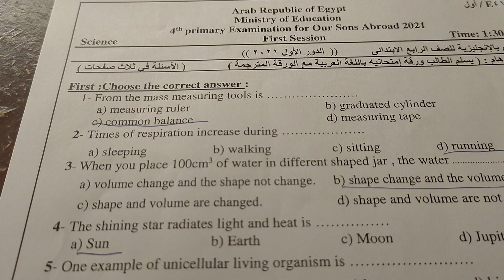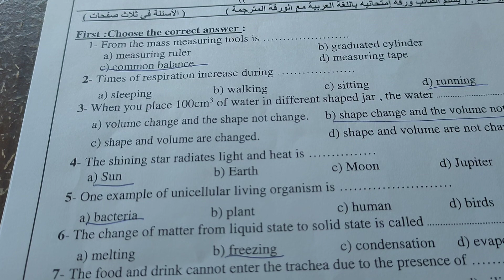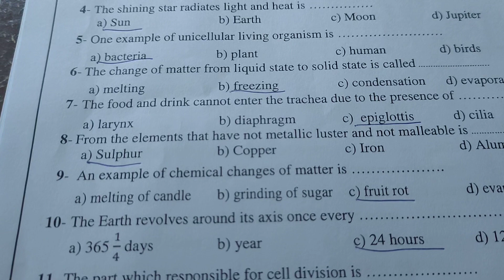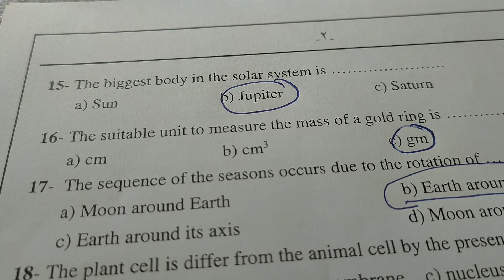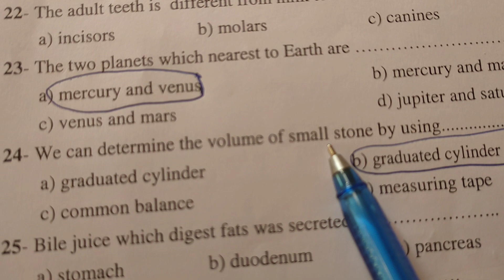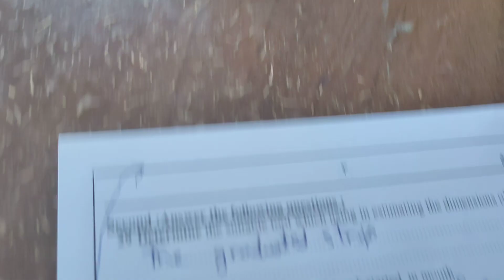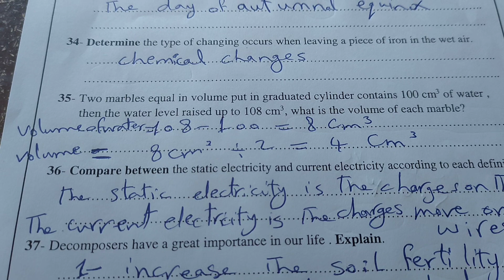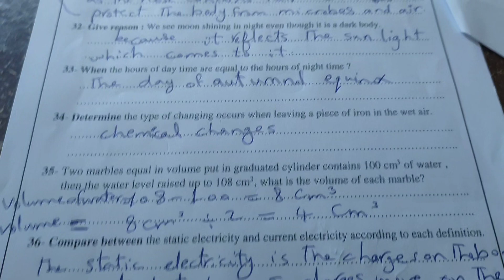حل امتحان ساينس رابعة ابتداءى ابناؤنا فى الخارج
هذه القناة محاولة لخدمة الطلاب والطالبات